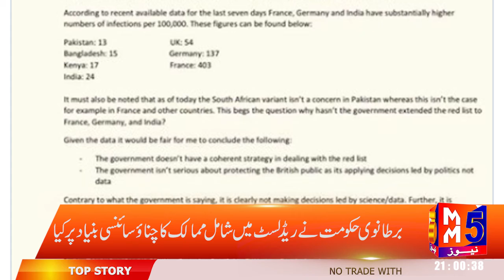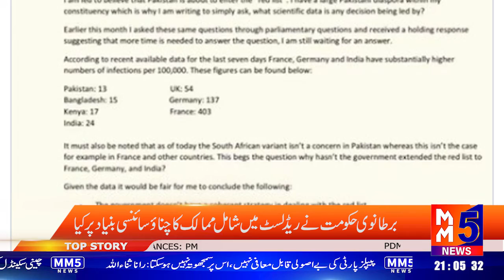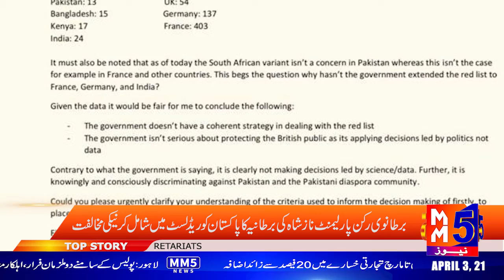MM5 TV News | 9 PM | 3 April 2021